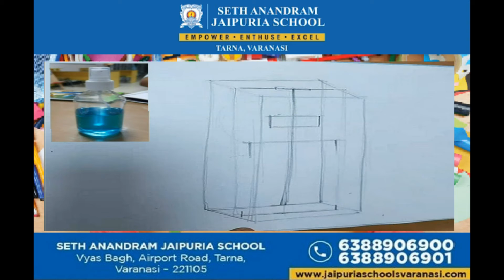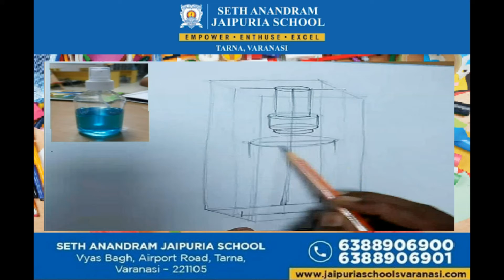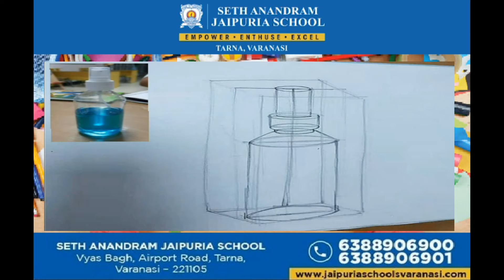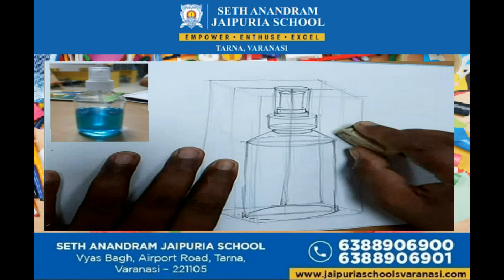Brijesh Vishwakarma Art & Craft Teacher Topic - WATER COLOUR STILL LIFE